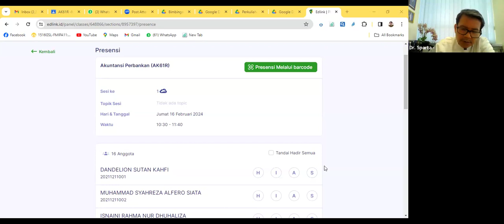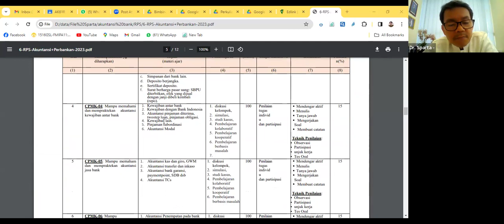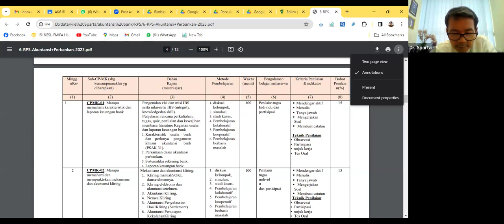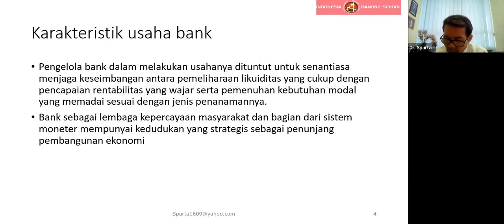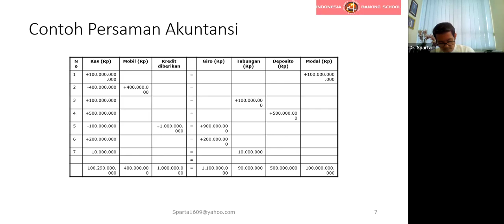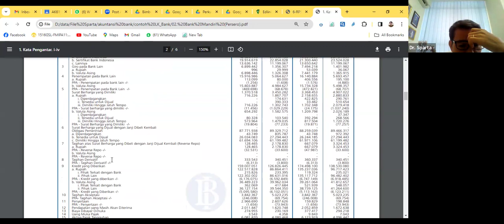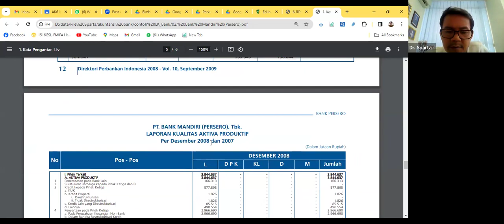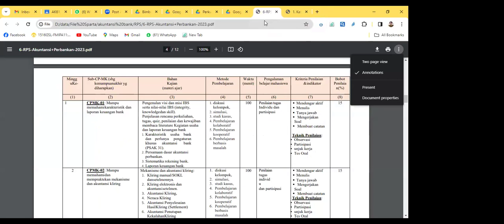KULIAH 1 AKUNBANK-PENDAHULUAN BY DR. SPARTA, JUMAT, 16 FEBRUARI 2024